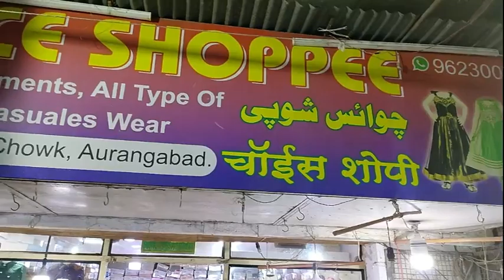CHOICE SHOPEE बच्चो के कपड़ो का नया स्टॉक- MCN Live News